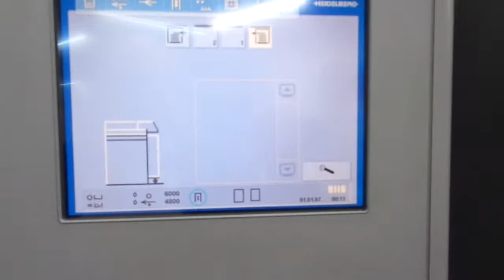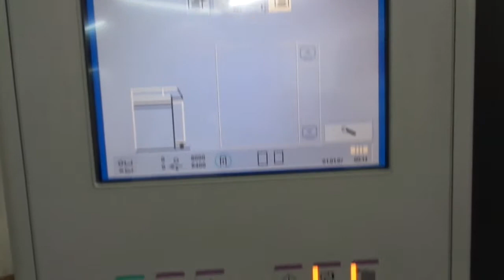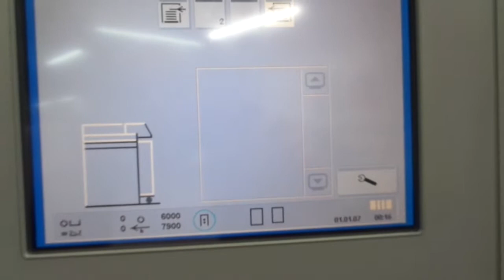SM 74 2P DS000202 2008 1